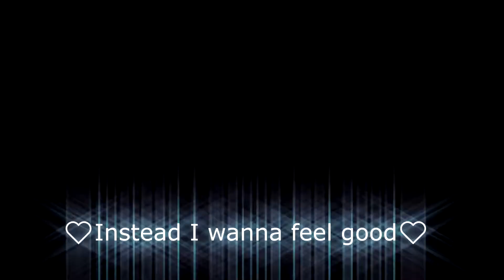SugarLentz.exe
little valorant montage 4 u guys